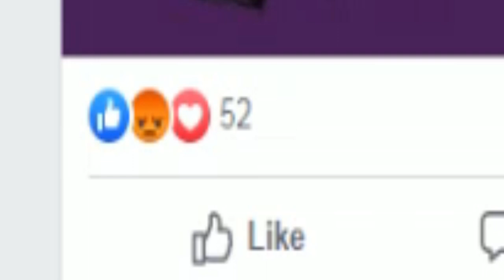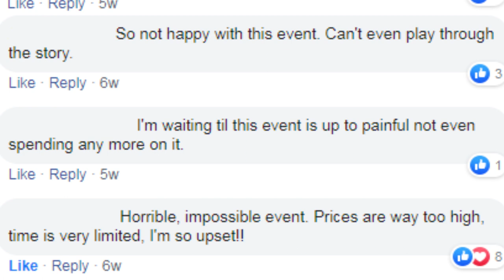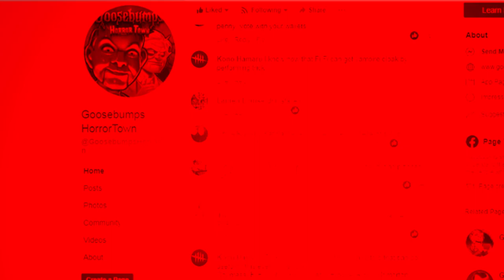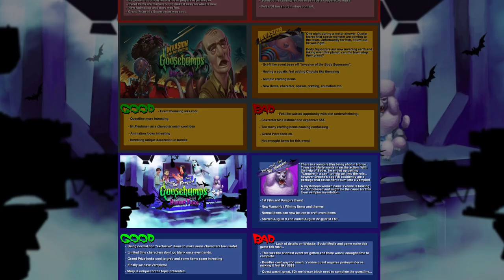Gail Gameplay - Goosebumps HorrorTown - Please Don't Feed the Vampire | Pt.3 | Final & Rant Review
Brooke's pet poodle Fifi ended up eating Marty's new package and unfortunately ended up as a vampire doggy. Now with the help of Ricky can they find out who was behind this and get her back to normal?

- CURRENT OVERALL RATING -

1.) EVENT 3: Haunted Halloween
2.)EVENT 5: Valentine Night Fever
3.)EVENT 6: That's No Easter Bunny  2019
4.)EVENT 7: Welcome to Camp Nightmare
5.) EVENT 4: Attack of the Christmas Present
6.) EVENT 1: That's No Easter Bunny  2018
7.) EVENT 2: Invasion of the Body Squeezer
\~ 8.) EVENT 8: Please Don't Feed the Vampire ~\

-My Link-

-Pixowl Links-